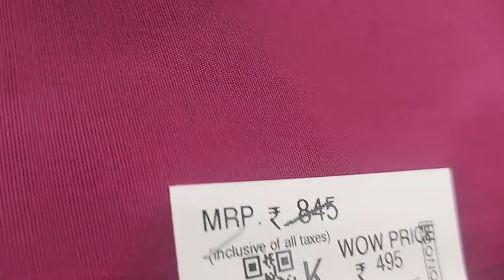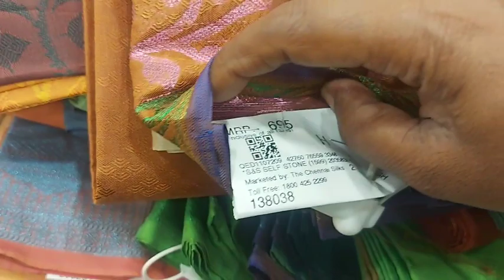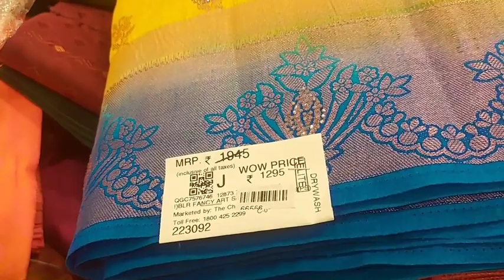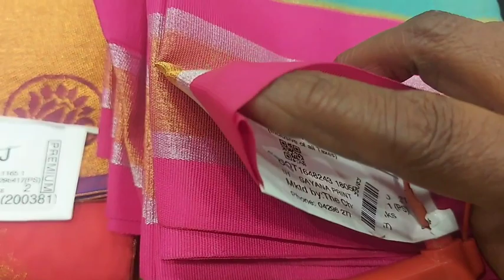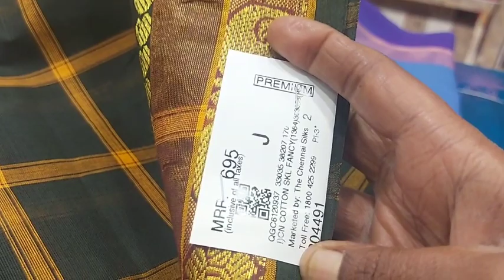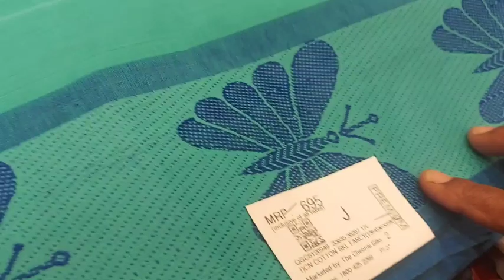‼Art silk sarees 💥Chettinad Cotton Sarees🎆 Cotton Embroidery sarees🧨🔥